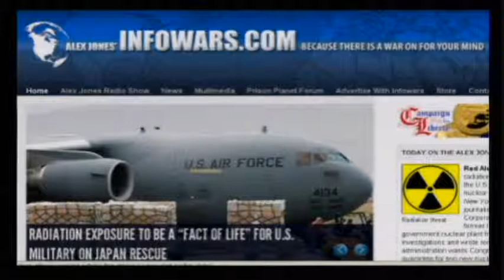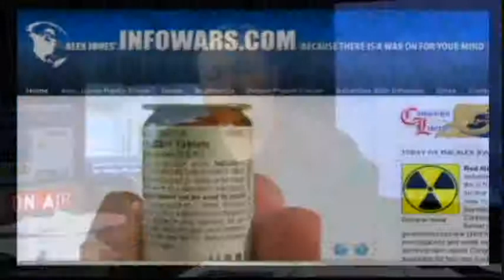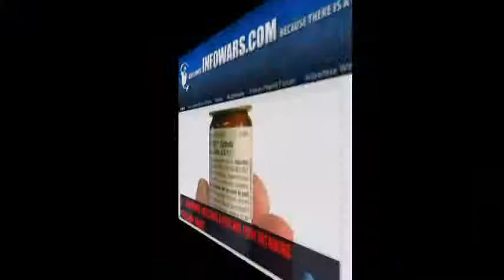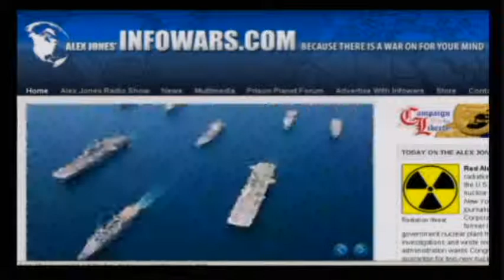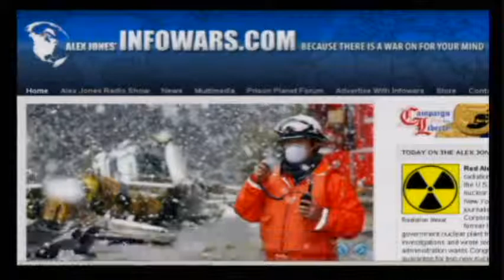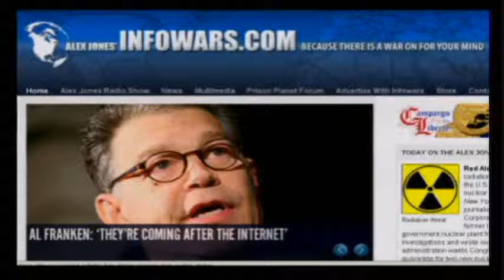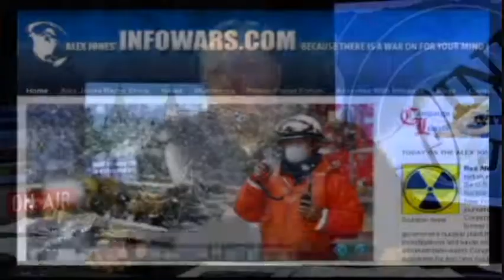Mike Adams - Japan's Nuclear Crisis - March 16 2011 - part 4/7